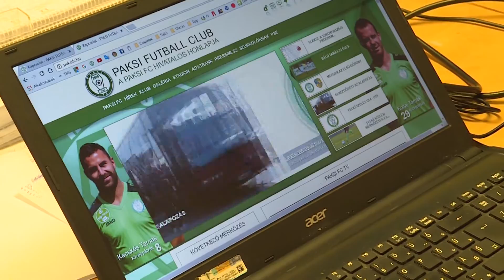Az NB II korábbi gólkirálya érkezett a PFC-hez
Daru Bence az NB II-es labdarúgó bajnokság korábbi gólkirálya érkezett a Paksi FC OTP Bank Ligában szereplő labdarúgó csapatához a téli átigazolási időszak utolsó napján. A támadó Zalaegerszegről érkezett a zöld fehér klubhoz, fél évre kölcsönbe.